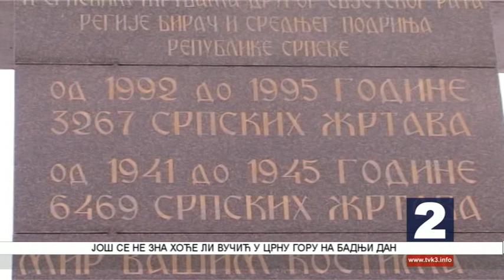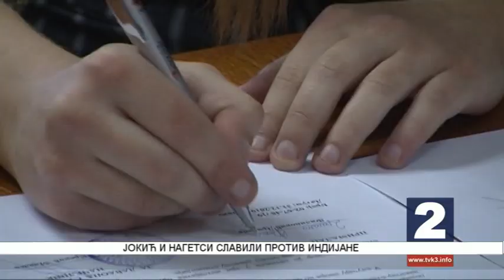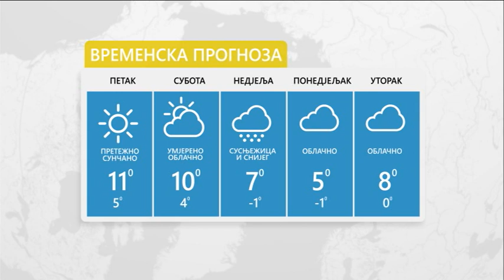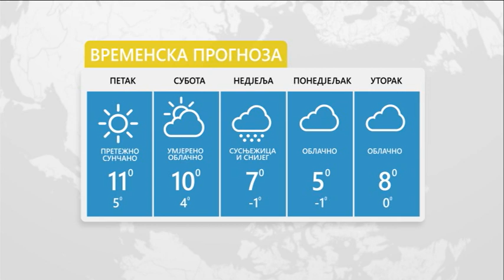NOVOSTI TV K3 03.01.2020.